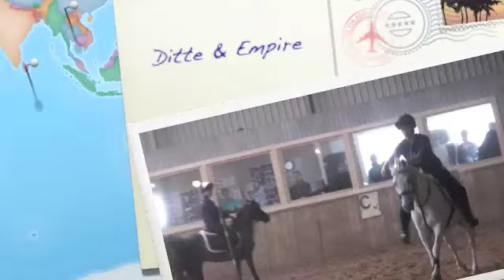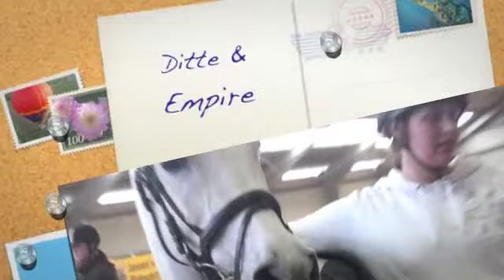Mounted Games Ditte & Empire